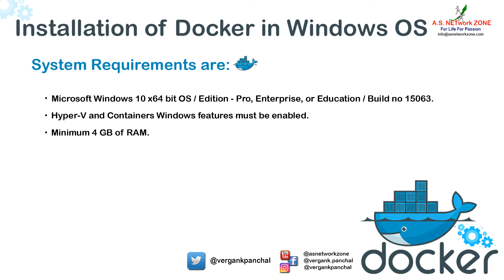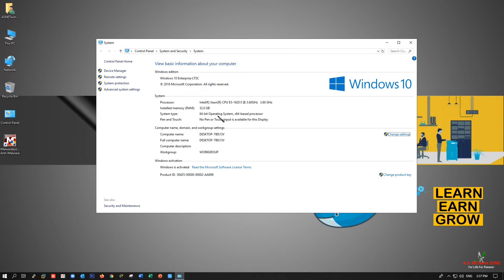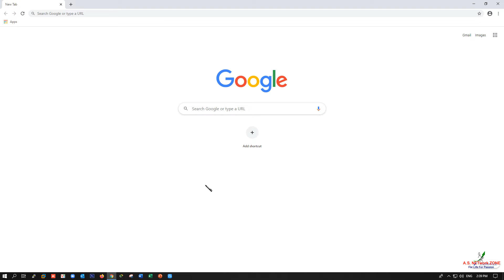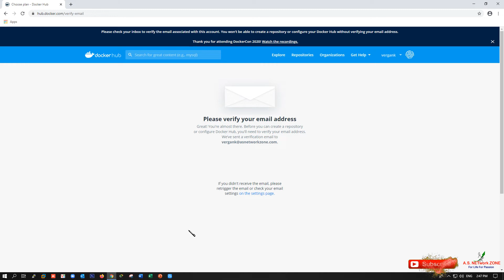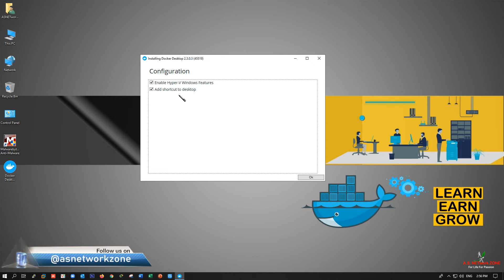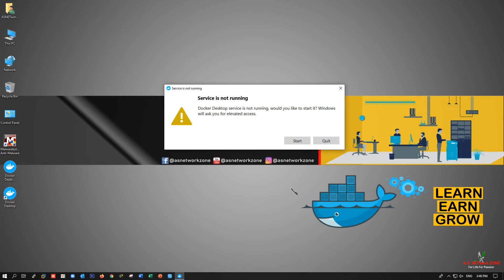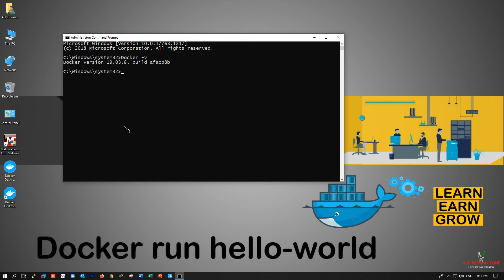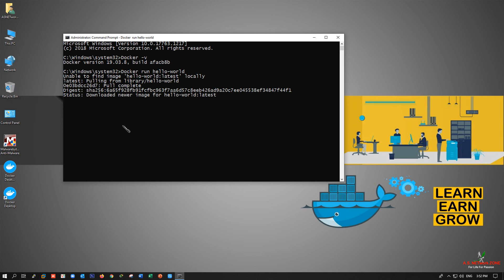Installation of Docker in Windows OS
Welcome to you with warm wishes from ASNETworkZONE family,

A.S. NETwork ZONE specializes in providing technical training and certifications on all popular IT technologies available globally. The world class training at A.S. NETwork ZONE is offered through several innovative learning methods and delivery models to cater the unique requirements of a global customer base.

installation of docker on windows 10
how to install docker on windows
docker toolbox
docker tutorial for beginners
docker complete tutorial
docker beginner tutorial
introduction to docker